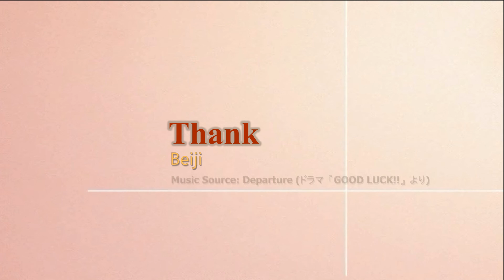Airplane Pictures (2014-2016) by Beijing Subway 北京地鐵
I'm a fan of Aviation. I took a lot of photos of airplane. The video shows some of my photos. I used to use Nikon D3100, but now I use Nikon D610.
If you have any comments, please leave below. Thanks.